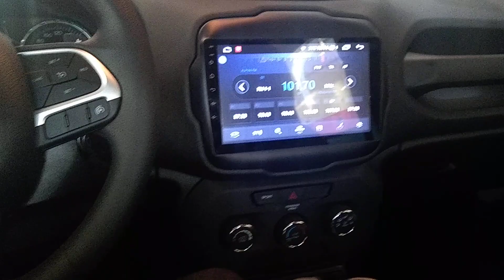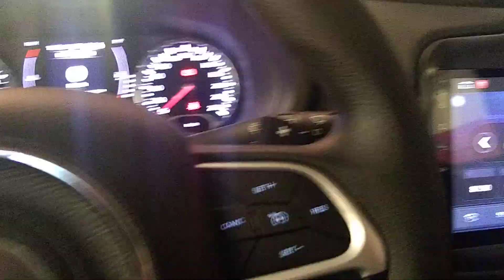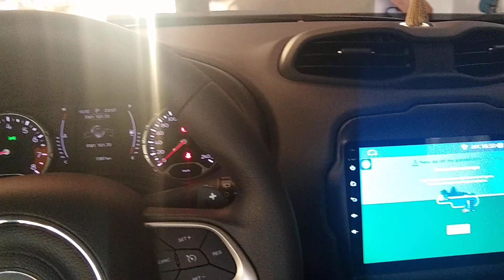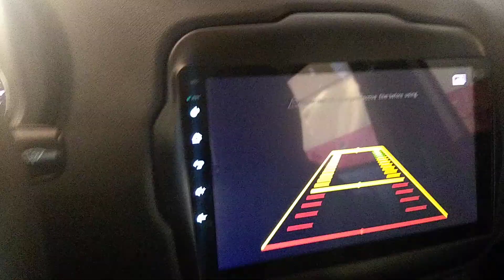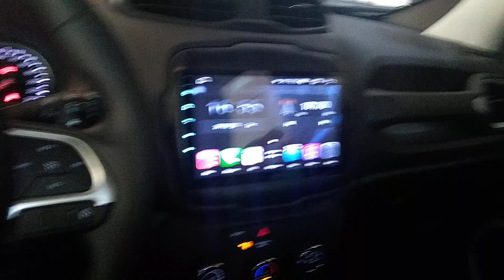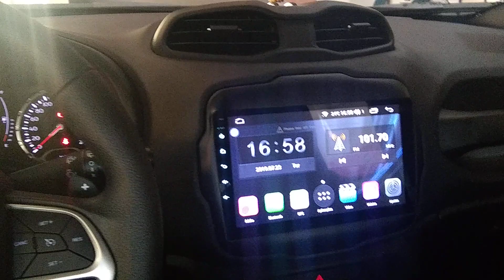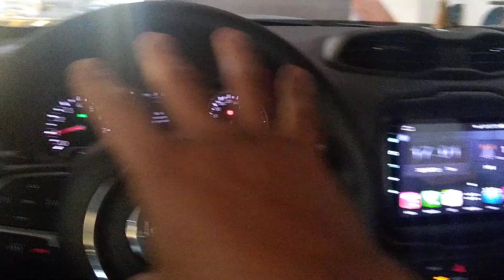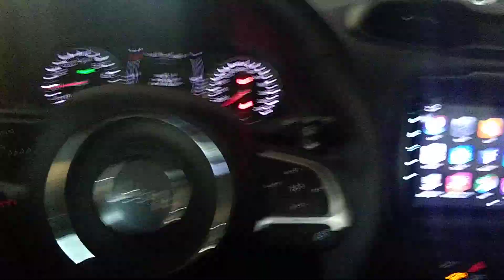Jeep Renegade PCD 2019 com volante multifuncional instalado no sistema original